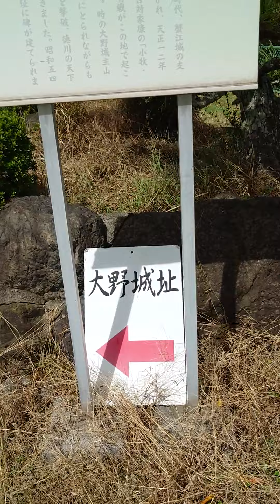大野城跡 愛知県愛西市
蟹江市って言ってますが川のこちら側は愛西市でした。

蟹江城合戦のあった蟹江城の支城になります。距離も２キロ無いぐらい？日光川を初めとした河川がいつくも流れている所なので治水が大変そうです。ここも海が近かったと思います。